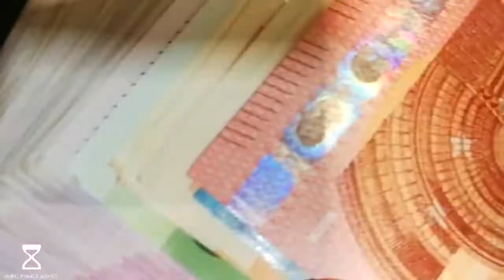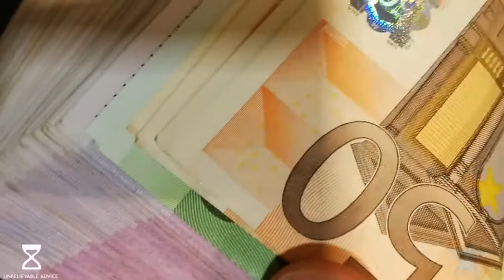GARY VAYNERCHUK | Coba Renungkan Kembali Apa Yang Kamu Lakukan